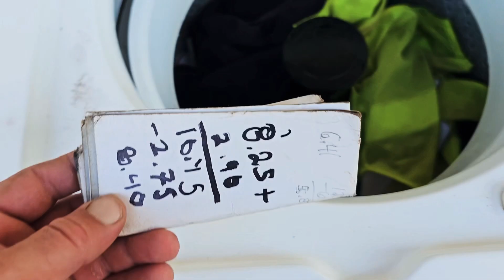Daily Vlog #31 Pierre Marc Legault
Daily Vlog#31